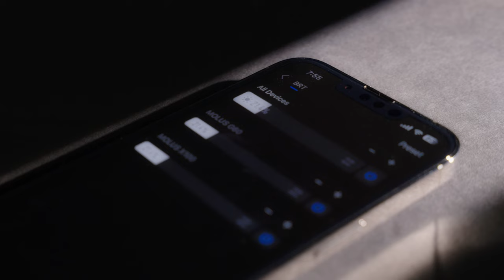Iluminador Zhiyun Molus G60 COB - Esta luz é INCRÍVEL e super inovadora